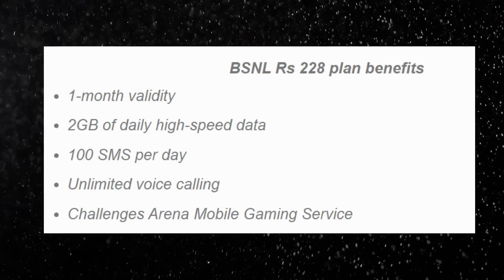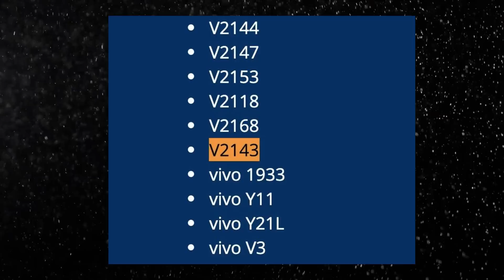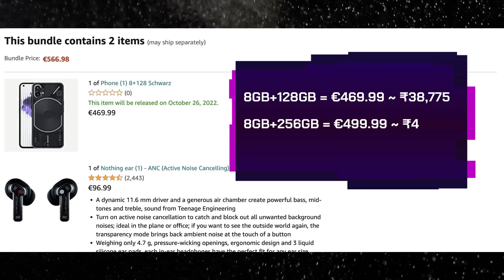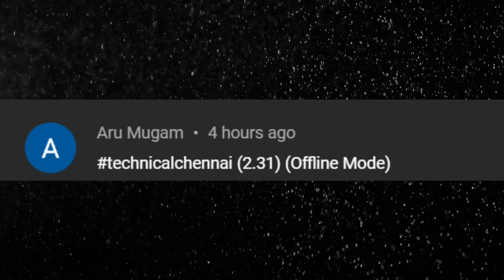Nothing Phone 1 Actual Price, BSNL New Pre-Paid plans, New Samsung Phone Launch, Vivo T1x 🇮🇳, #873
Don't Miss.

Time Stamps
00:00 Introduction
00:41 WhatsApp New Beta Update
01:18 BSNL launches two prepaid plans
02:06 New Snapchat+ subscription service
02:57 Samsung New Phone on 5th July
03:27 Vivo T1x Listed in BIS
04:02 OnePlus 10T first look revealed
04:45 Infinix unveils whopping 180W fast charging tech
05:31 OPPO Reno 8 Series Product Page Goes Live
05:54 Lava Blaze launching on 7 July
06:28 Nothing Phone 1 Actual Price Revealed

1. வீடியோவைப் பாருங்கள், போட்டிக்கான கேள்வியைக் கவனியுங்கள்.
2. Comment boxல் இது போன்ற முறையில் பதில் எழுதவும். (time stamp) (answer)
3. உதாரணத்திற்கு பதில் Android என்றால், நான் வீடியோவில் 2.02 நிமிடங்களில் சொன்னேன் என்றால். technicalchennai (2:02) (android) Type like this.
4. comments மூலம் வெற்றி தேர்வு செய்யப்படும்.
5. Winnerக்கு Paytm பணம் Rs 100 அல்லது பரிசு ரசீது (gift voucher) கிடைக்கும்.
6. இதில் பங்கேற்கவும் (Paytm contest)மற்றும் வெற்றி பெறவும்.